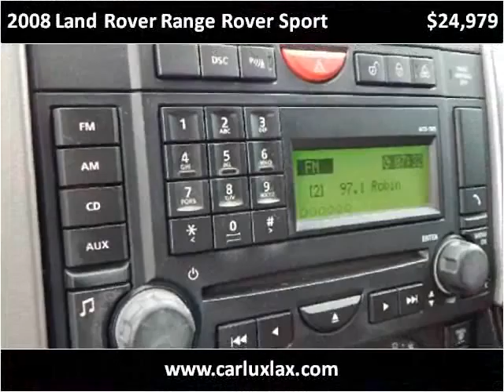2008 Land Rover Range Rover Sport Used Cars Inglewood CA